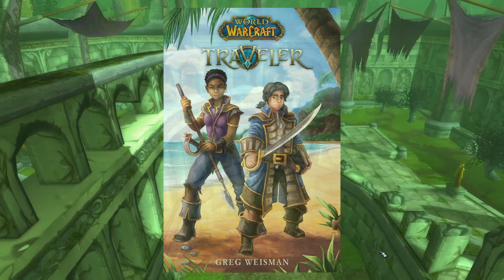Türkçe Lore - Dire Maul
Dire Maul'un hikayesine bir özet geçtik. Elflerden başlayıp ogrelara uzanan bu kısa hikayeyi sizlerle paylaşmanın heyecanını ile birlikte iyi seyirler dileriz.